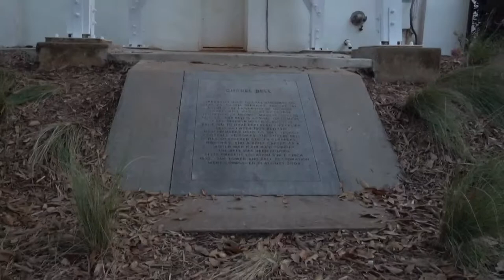Highlighting the University of Georgia campus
With the big orange's big game against the University of Georgia on Saturday, we wanted to share a few landmarks on their campus in Athens, Georgia.